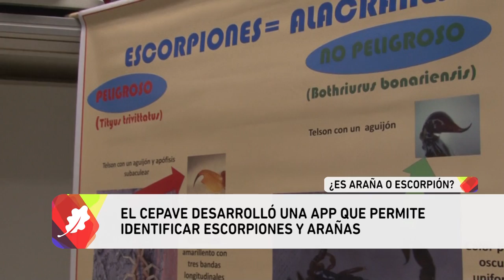Noticias UNLP - El CEPAVE desarrolló una app que permite identificar escorpiones y arañas